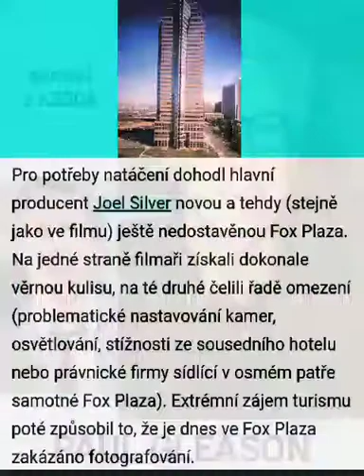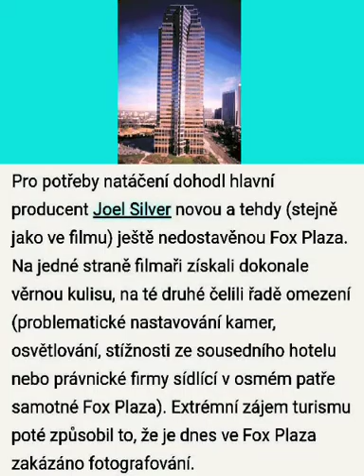HERCI Z FILMU "SMRTONOSNÁ PAST 1" (1988)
Jací byli herci tehdy a jací jsou dnes.